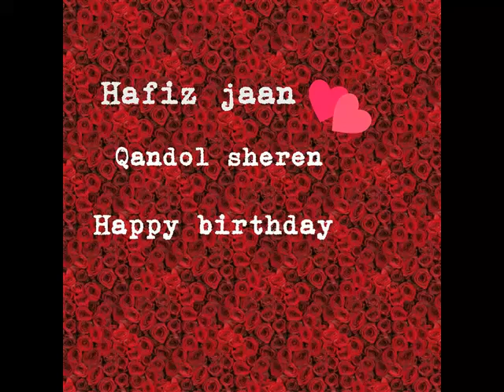Hafiz mohammadi tolo tv. Hafiz jan Qandolak Happy birthday